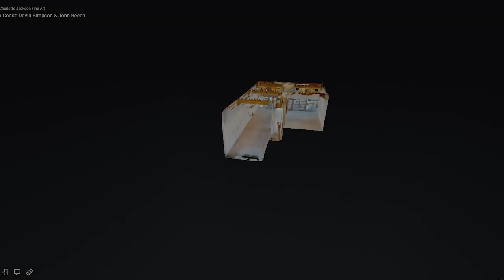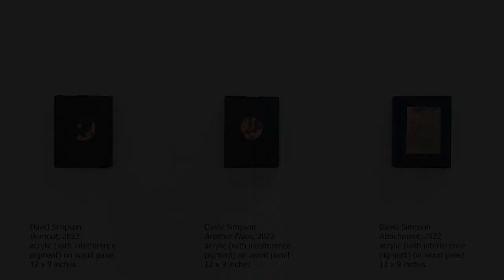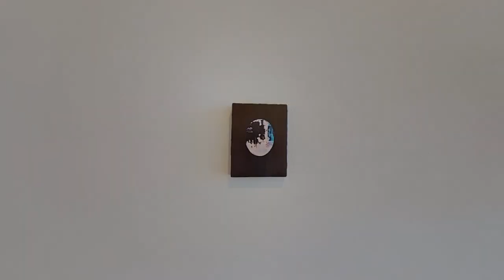Coast to Coast: David Simpson & John Beech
Extraordinary objects. From one wall of the gallery to the other, the viewer walks, pulled by the gravity of each piece. Color draws the eye. A shadowy blue recess within a bright orange construction. A shimmer of dripping gold, fringed with electric blue against a black matte background.

"Coast to Coast" brings together the work of two artists connected by personal history beyond a shared minimalist aesthetic. Many years ago, David Simpson taught art at UC Berkeley, where John Beech received his degree. Simpson remembers Beech as an “ideal” student who already knew what he was doing. His role with the young Beech, Simpsons says, was merely that of “cheerleader.” On his side, Beech asserts that he benefited from Simpson’s “calm presence and openness as a teacher.” Beech now lives and works in Brooklyn, New York, while Simpson continues to live and work in the Berkeley hills. But despite the continent between them, they’ve continued to share their passion for art over the years.

Despite this connection, and also having had work in some of the same galleries over the years, "Coast to Coast" marks the first time that the two have shown work together.

While at first glance the viewer may light upon the differences between them – the longer one settles into these pieces, moving back between them, the more the resonances between them come to the surface.

Beech is well-known for his preference for using ordinary and unassuming materials. He started work on the "Slent" series in 2020. These pieces use canvas stretched over wooden forms, often with a slanted side. That slight difference in the forms causes the eye to refocus and look deeper, while the paint Beech uses accentuates the forms: the cool green and blue of "Slent #14," for example, or the way that the thickly applied pale gray of "Slent #8" seems to pull the eye toward its edges.

Simpson (95 as of the beginning of this exhibition) continues to work and paint daily. The format of his work has shifted, with a focus on smaller, more manageable pieces. Unlike in previous exhibitions, the pieces included in "Coast to Coast" don’t belong to a particular series. Instead, he says, each piece is an expression of a thought, as he works through more and more ideas. Shape and color emerge from the thick blackness of his wooden surfaces. Some use one primary “color”: a glint of rubbed and tattered gold in "Burnout," a dimpled and shimmering gradient of iridescent purple in "Magik Mountain." Other pieces, such as "God’s Eye" or "God’s Other Eye" contain a swirl of shining, peeking, rippling colors: electric blue, straw gold, rose gold, even an oozing sea foam green. Painstakingly layered and distressed and re-layered, these paintings shift in the light – offering the viewer new perspectives and vistas with each movement.

It may be interesting to note that both Beech and Simpson actively engage in a sophisticated dance with chance in their work. As Simpson says, “You cannot dictate art into existence,” rather it is a “collaboration with intent and chance.” For his part Beech notes, “Chance is the medium to expose reality.” While each artist carefully controls the forms and parameters of their work, in the making there is always room for the art to breathe, there is a place for the world, chance, to enter in, to surprise, delight, confound, or intrigue. Perhaps that is why, as a viewer, there is space in these paintings for us to engage and enter, a way to wander into the world of each piece.

Beyond the clear mastery that each artist brings to their work, both Simpson and Beech challenge the viewer to reassess their perceptions. Their paintings call on us to do more than glance – but to look, reassess, to see.  There is a waiting, a slow inbreath of attention needed for such an exercise. Take a breath. Look. See what you and the work of art create together.